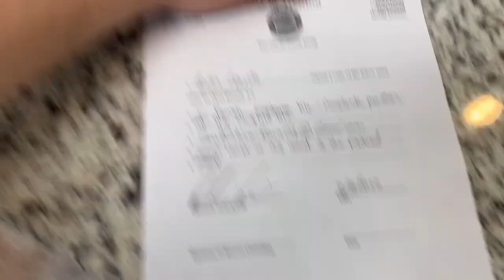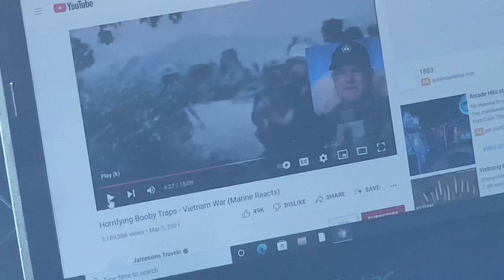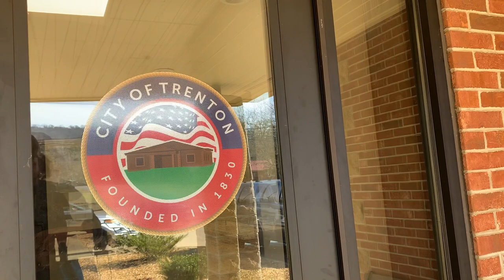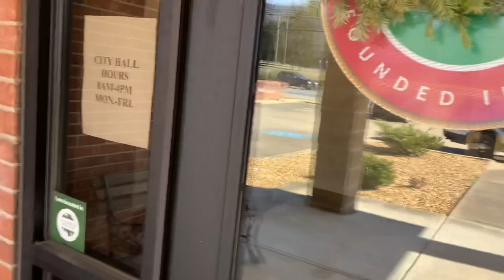Officer Watching YouTube on Duty And Picking Up Public Records!!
Hey guys!! I will be posting up the unedited version of the body camera footage.

If you see something wrong do with this information as you please.

If you would like to donate it all goes to content. If not Thanks anyways. See y’all on the next one.